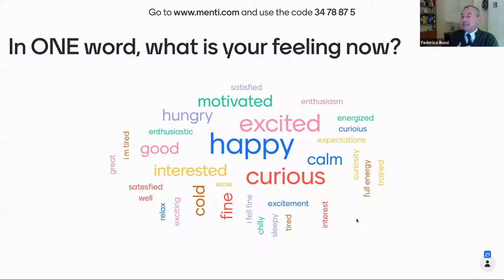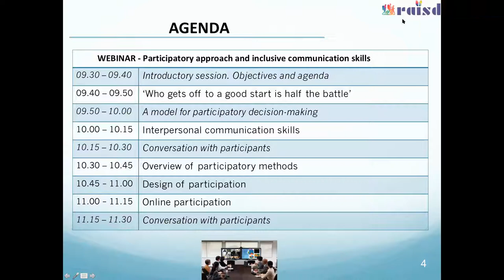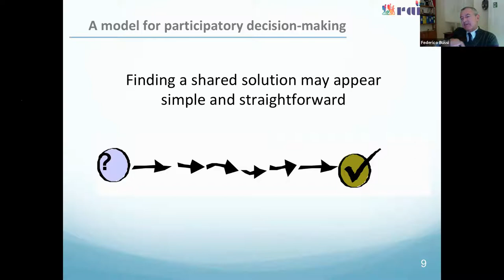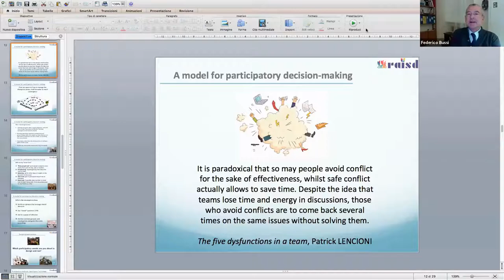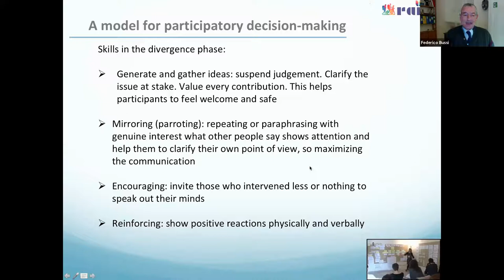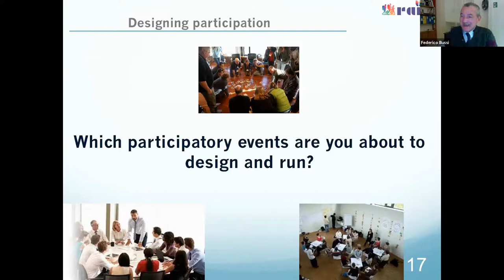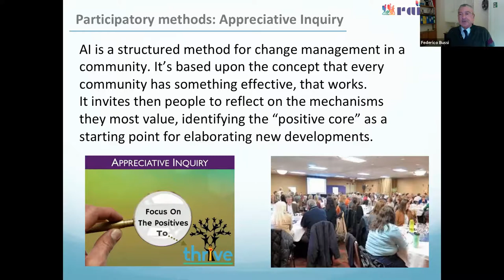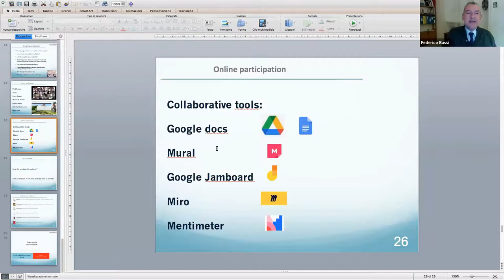Training on Participatory Approach and Inclusive Communication skills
Date: 23 November 2020 Trainer: Mr. Federico Bussi
This training is part of the Trainings Series organised by UNIMED for the Action Research Units of the Project RAISD - Reshaping Attention and Inclusion Strategies for Distinctively vulnerable people among the forcibly displaced.